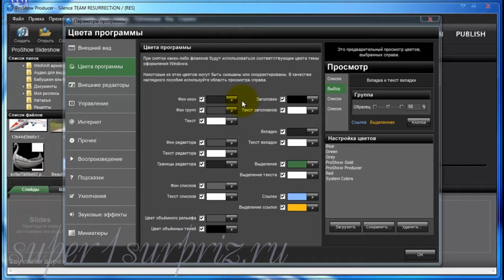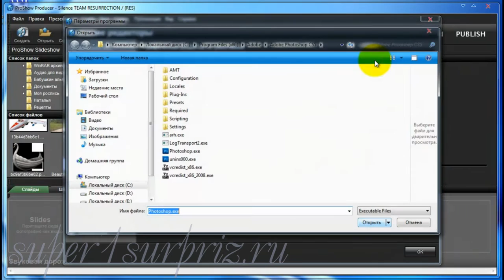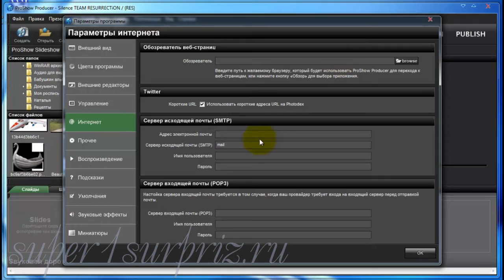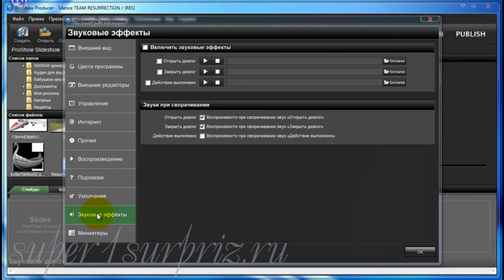Proshow Producer урок " Настройки программы"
Видео урок для программы Proshow Producer. Как лучше настроить программу. Видео с субтитрами. Этот и другие видео уроки вы можете посмотреть на сайте